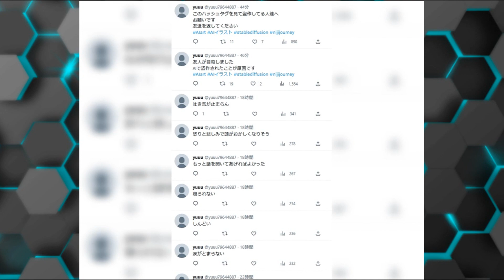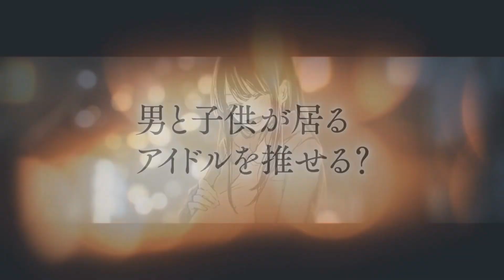La inteligencia artificial ¿PODRIA DESTRUIR EL ANIME?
🔥 ¡¿ESTAS A FAVOR O EN CONTRA DE LAS I.A?! 🔥 LOS LEO!